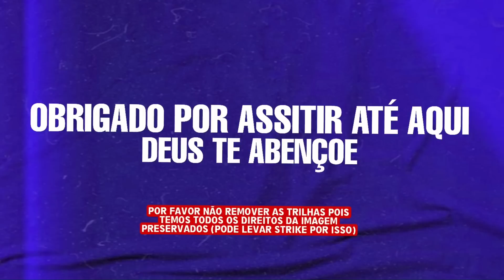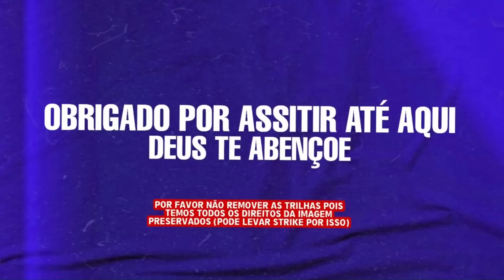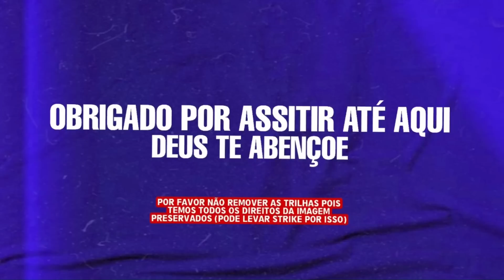NATTANZINHO - AGOSTO 2023 (REPERTÓRIO NOVO) CD ATUALIZADO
🚀 Músic@Tunne1.0 🚀

⚠️Atenção, Vídeo foi criado com o intuito apenas de divulgação, Caso seja o detentor dos direitos autorais e não esteja de acordo com o vídeo, por favor entre em contatos: ⚠️

𝙿𝚁𝙸𝙽𝙲𝙸𝙿𝙰𝙸𝚂 𝙰𝚁𝚃𝙸𝚂𝚃𝙰𝚂 : 𝓟𝓲𝓼𝓮𝓲𝓻𝓸/𝓕𝓸𝓻𝓻𝓸́ 🎵
Nadson o Ferinha 2023
Felipe Amorim 2023
João Gomes 2023
Tarcísio do Acordeon 2023
Vitor Fernandes 2023
Marcynho Sensação 2023
Barões da Pisadinha 2023
Nattan/Nathanzinho 2023
Anderson e o Vei da Pisadinha 2023
Zé Vaqueiro 2023
Japãozin 2023
Biu do Piseiro 2023
Chicão do Piseiro 2023
Eric Land 2023
Xand Avião 2023
Wesley Safadão 2023
Jonas Esticado 2023
Marcía Fellipe 2023
Pedrinho Pisadinha 2023
Josué Bom de Faixa 2023
Raí Saia Rodada 2023
Pisadinha do Vaqueiro 2023
Piseiro do Barão 2023
Dj Ivis 2023
Toca do Vale 2023
Priscila Senna 2023
Danieze Santiago 2023
Japinha conde/Conde do Forró
Brisa Star
Ávine Vinny ㅤ

𝓢𝓮𝓻𝓽𝓪𝓷𝓮𝓳𝓸 🎵 ㅤ Marília Mendonça Gusttavo Lima Henrique & Juliano Zé Neto & Cristiano Eduardo Costa Yasmin Santos Gustavo Mioto Maiara & Maraiasa Simone & Simaria Luan Santana Jorge & Mateus Felipe Araújo Lucas Lucco Zé Felipe Naiara Azevedo Michel Teló Cristiano Araújo Zezé Di Camargo & Luciano Leonardo Daniel Matheus Fernandes João Bosco & Vinícius Fernando & Sorocaba Bruno & Marrone Diego & Vitor Hugo ㅤ

𝓐𝓻𝓻𝓸𝓬𝓱𝓪 🎵 Thiago Aquino Unha Pintada Toque Dez Silvanno Salles Pablo Tayrone Tierry Devinho Novaes Shayane Novaes .🚀 Músic@Tunne1.0 𝐎𝐟𝐢𝐜𝐢𝐚𝐥 🚀 .